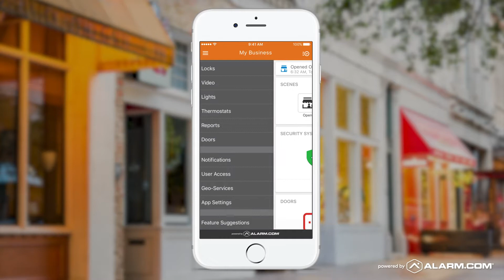Business App Walkthrough